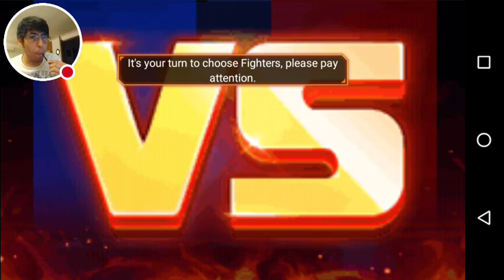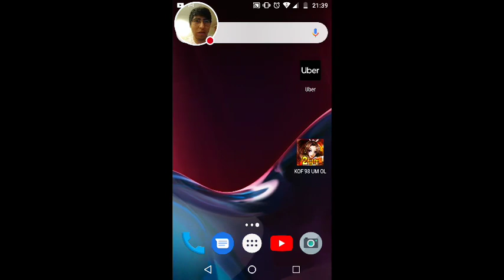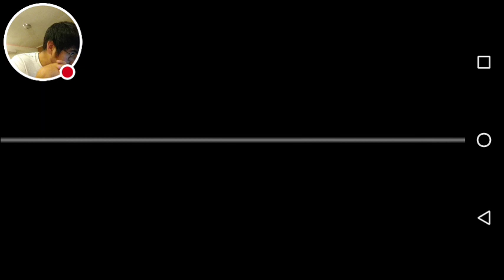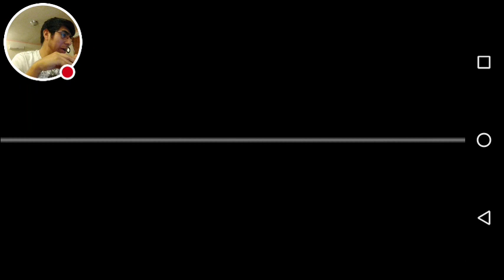Global y Taka takas KOF'98 UM OL PEAK BATTLE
Watch me play KOF'98 UM OL!